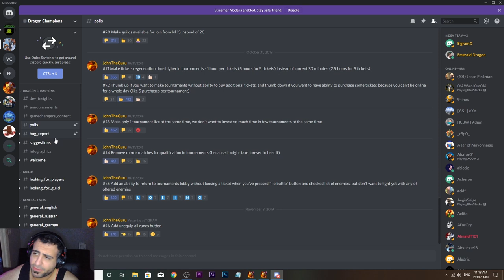November Update! New Legendary, New Orc Hero | Dragon Champions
Using any of these links directly helps out the channel and is greatly appreciated!